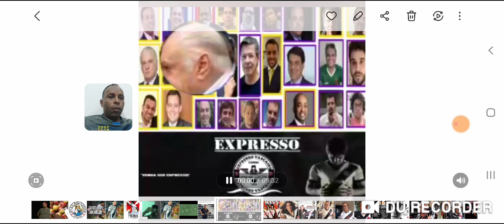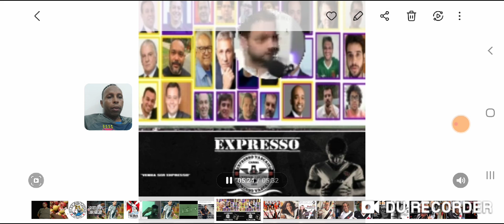OS GOLPISTAS DA SÉRIE O VASCO É NOSSO.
Este vídeo relata a verdadeira história sobre os bastidores sujo do Vasco,  como esses canalhas estão tentando a todo custo desde de o início da campanha se perpetuar no Vasco.